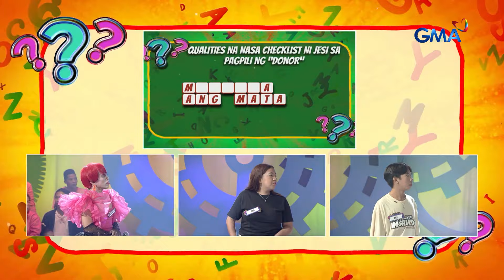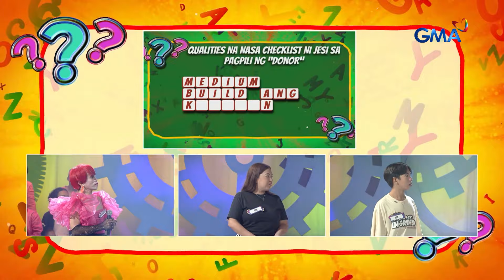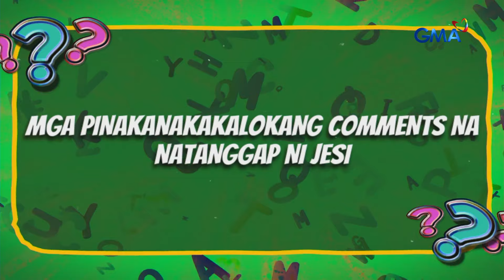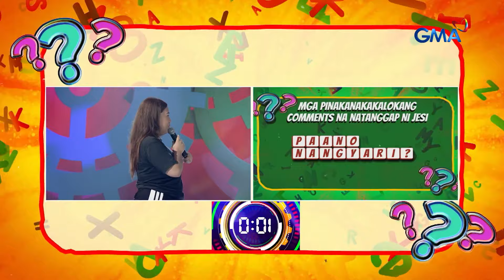TiktoClock: Jesi Corcuera, HINARAP ang mga isyu sa pagbubuntis niya!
Aired (October 18, 2024): Tinuldukan na ni Jesi Corcuera ang katotohanan sa pagbubuntis niya sa kaniyang pagsalang sa 'Quizmosa'!

Watch ‘TiktoClock' weekdays at 11:00 AM on GMA Network hosted by Kim
Atienza, Pokwang, Jayson Gainza, Faith Da Silva, and Herlene Budol.